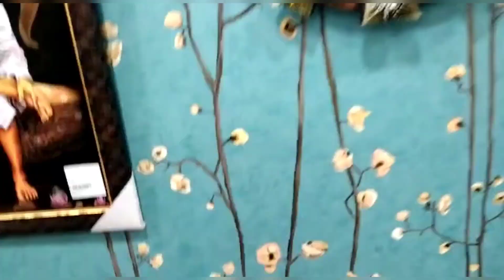বিয়া এখন খাবৰ বাবে বজাৰ🛍️ কৰিব golu মানুহ জনৰ লগত//মৰাণৰ Bazzar 99ত//কি কিনিম confused//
your query
Bazzar 99ত
Moran market
shopping
Sandhya Gogoi's creation